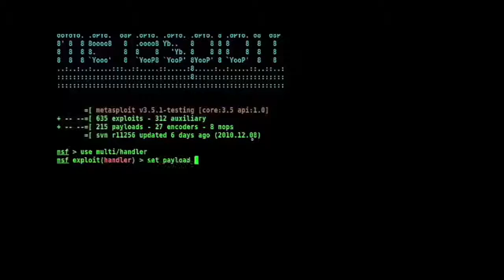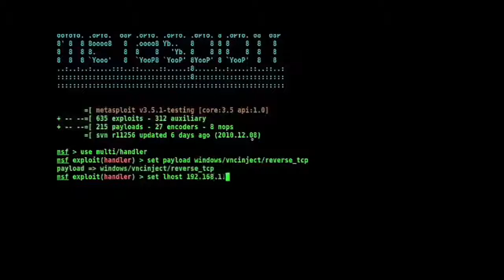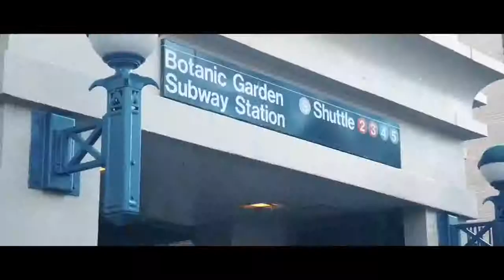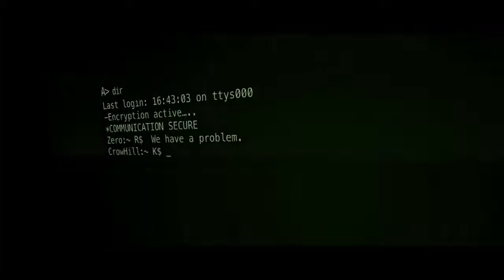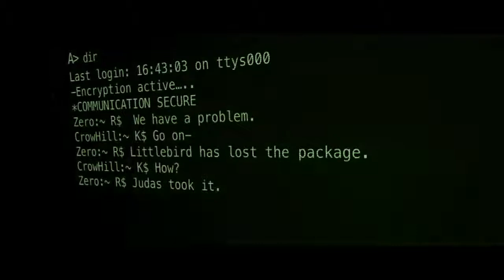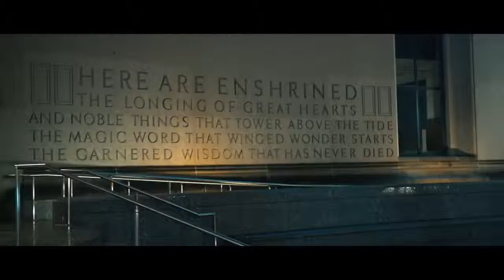FBI Action Movies 2019 Best Police Action Movies High Rated Movies HD English